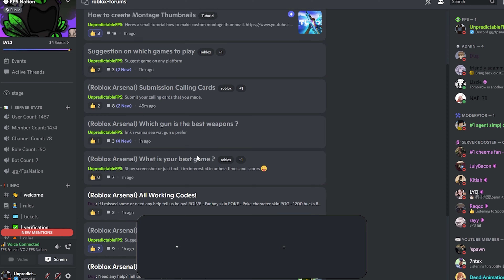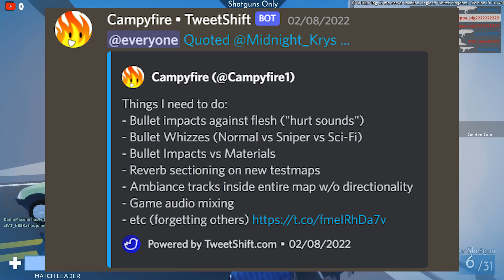*ARSENAL 2 SOUND REHAUL* (Roblox Arsenal